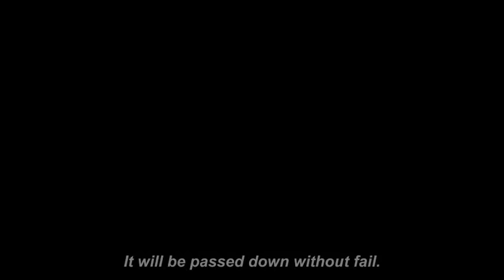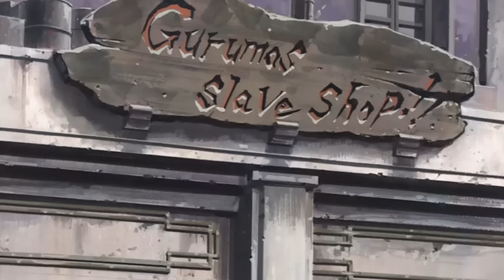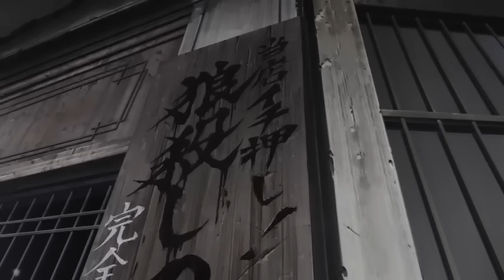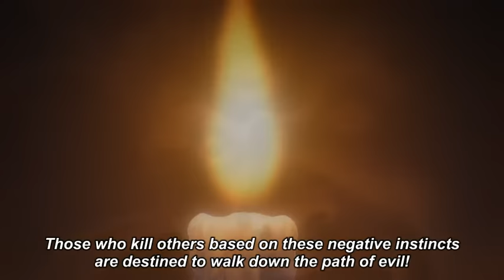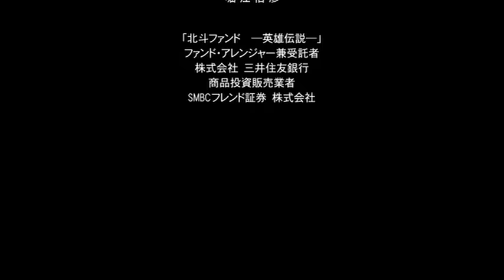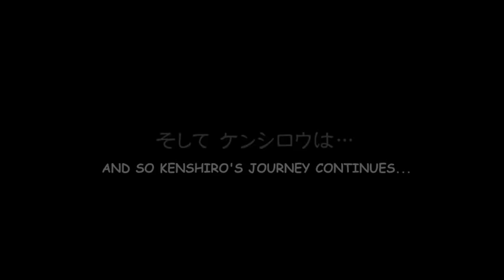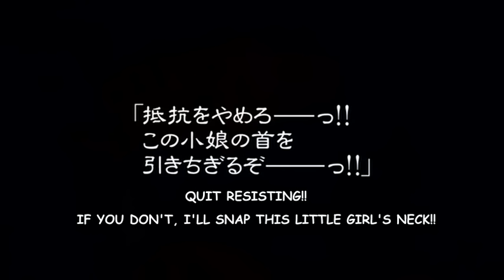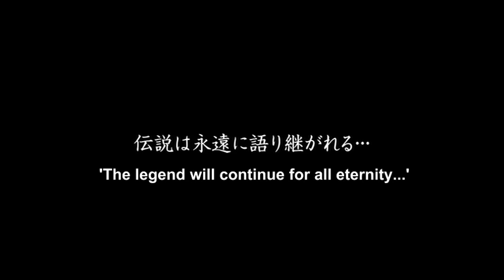The legend of Kenshiro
Enjoy this video if you're nostalgic!